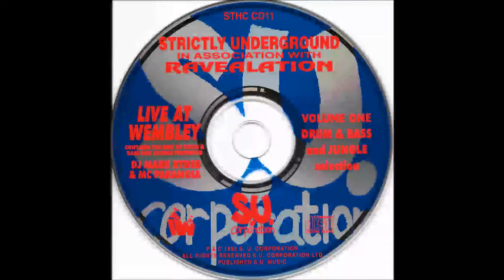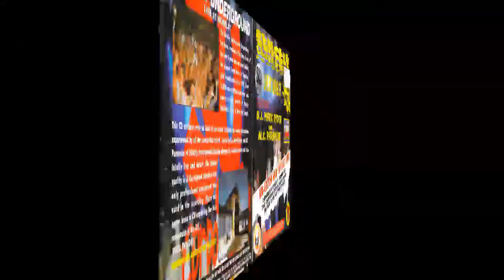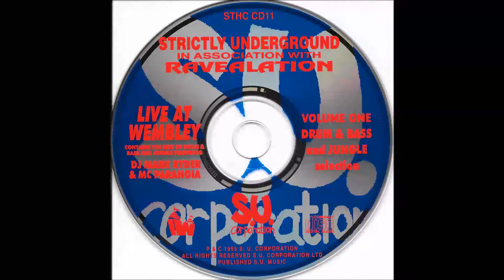Strictly Underground at Wembley Track 1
Strictly Underground at Wembley CD